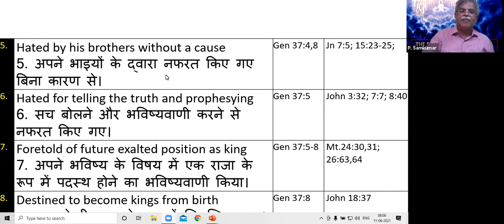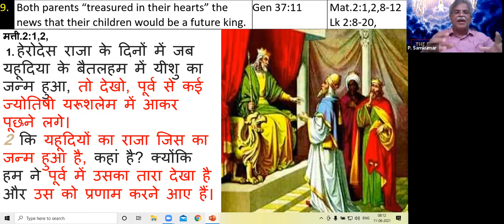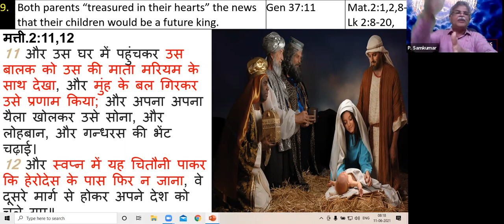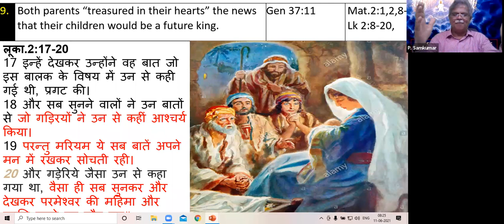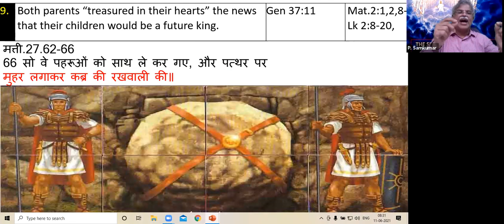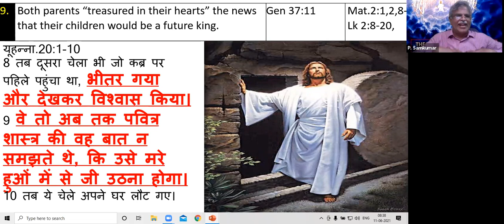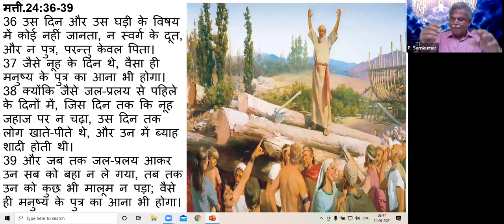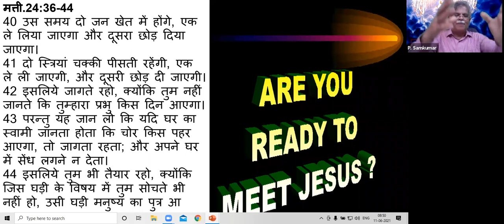BDTI Gwalior, life of Joseph part8 By.Brother,Sam Kumar, Mumbai